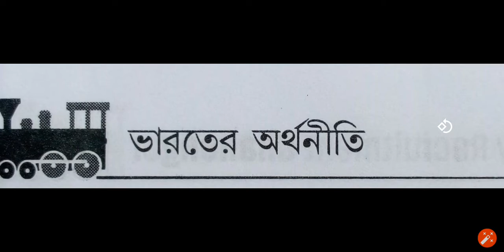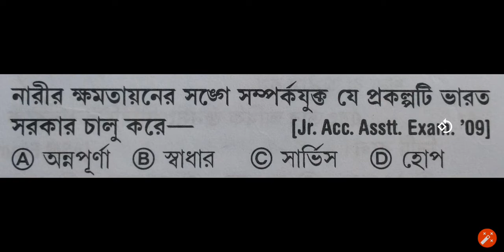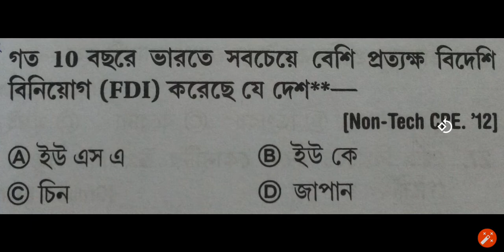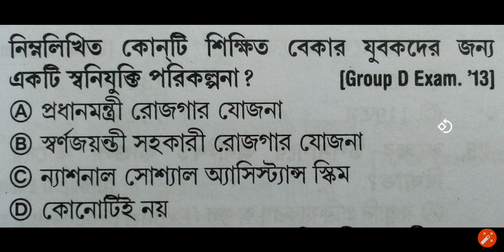Bengali general knowledge